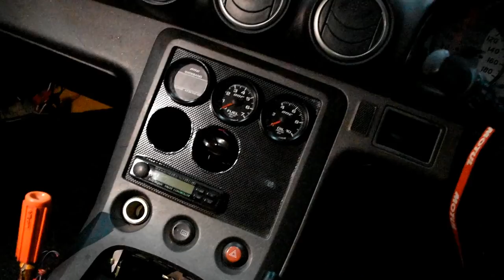LEVEI UM INSCRITO DE CARONA NO 350Z «Bruno Bär»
Aqui no nosso canal a coisa é diferente! Inscrito participa dos videos e ainda anda de carona comigo. Esta foi primeira de muitas ações que faremos ainda este ano!

→ 17 e 18/03 - Motor Show - Speedway Baln. Camboriú - SC
→ 25/03 - Super Drift Brasil - Piracicaba - SP (Ao Vivo)